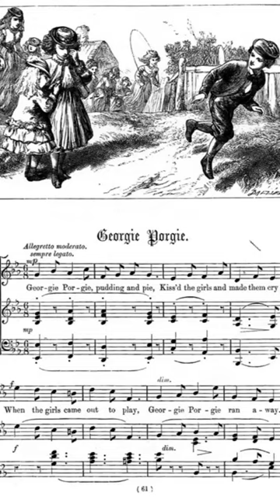Georgie Porgie: The Scandalous Prince Who Kissed & Ran Away! Nursery Rhymes Part 2 | British History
Uncover the scandalous truth behind the nursery rhyme 'Georgie Porgie'! Join us as we delve into the life of the Prince Regent, George IV, who inspired the famous rhyme. From his weight and foppish behaviour to his scandalous affairs, we explore how Georgie Porgie earned his infamous reputation. Discover how this royal's love life was anything but a fairy-tale and how he quickly fled from a dangerous situation. Don't miss this hilarious and eye-opening look at the real-life Georgie Porgie!